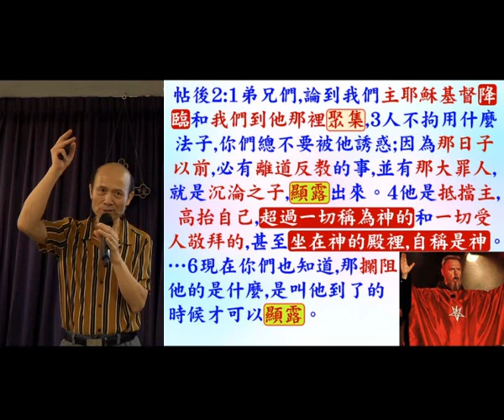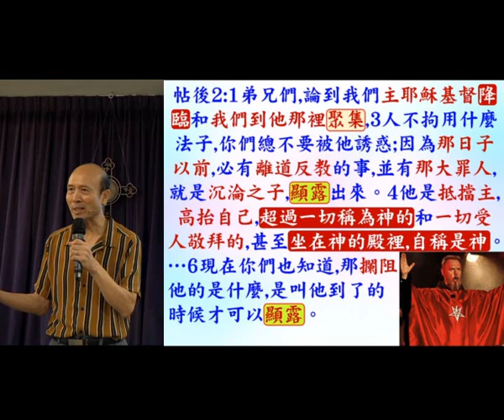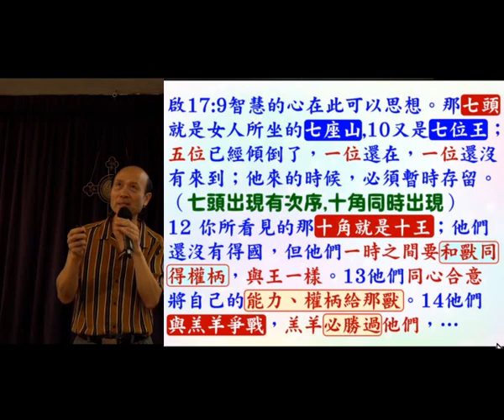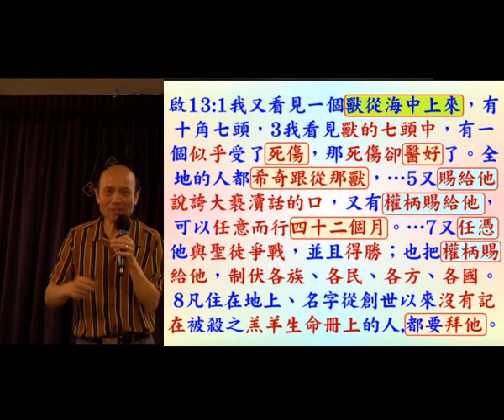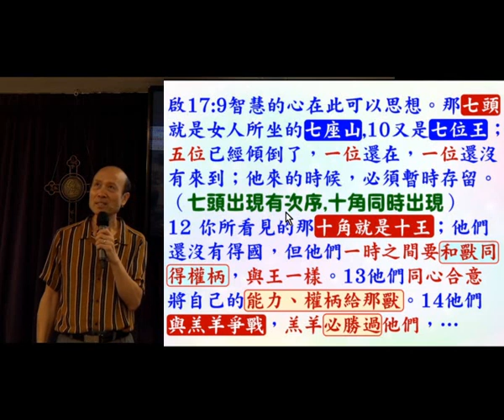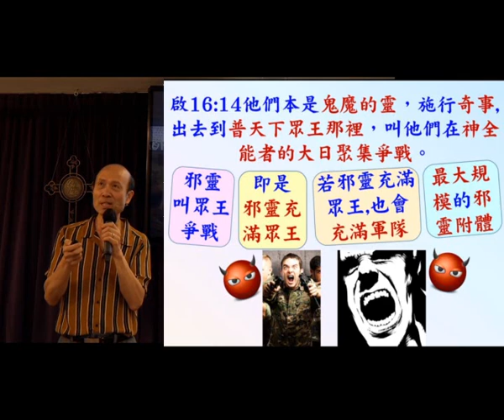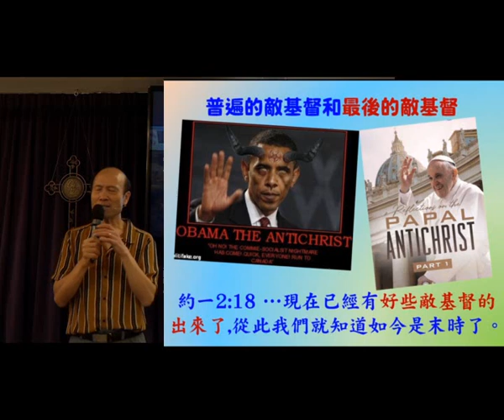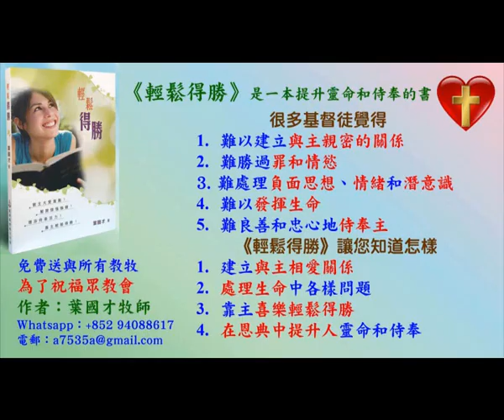查經: 有關敵基督的經文 - 葉牧師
查經: 有關敵基督的經文
1. 與主的關係：怎樣建立與主相愛的關係，怎樣從主的愛得力，怎樣深信神的供應和計劃。
2. 處理生命：怎樣不被人、罪、負面思想情緒、婚姻和生活的問題、和侍奉的問題影響。
3. 進入不同層次的侍奉：侍奉可以由簡單的生活見證，到建立別人的靈命，或進入策略性的侍奉。
《輕鬆得勝》的特色：
1. 一目了然：簡單知道怎樣處理和發揮生命。
2. 有實際可行的方法：我和很多人曾20年實際地應用。
3. 可以輕鬆喜樂地得勝：可以在恩典中輕鬆喜樂地面對任何問題，不需要在壓力下成長。因為耶穌的軛是容易的，而上帝喜悅我們任何真心的努力。
4. 活出《輕鬆得勝》並不太難：處理和發揮生命並不是遙不可及。

報名WhatsApp及電話：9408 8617;
密碼Password：HongKong12
密碼Password：HongKong12